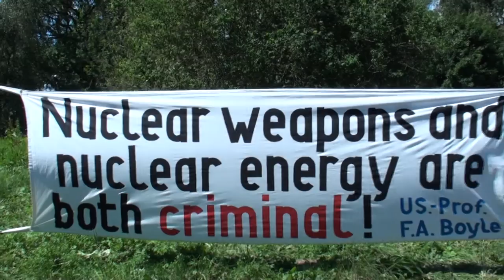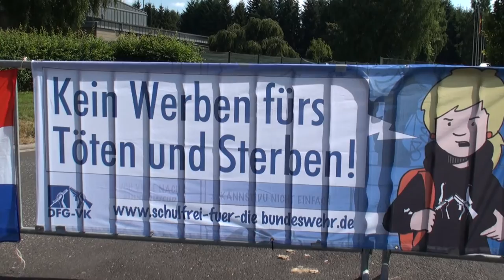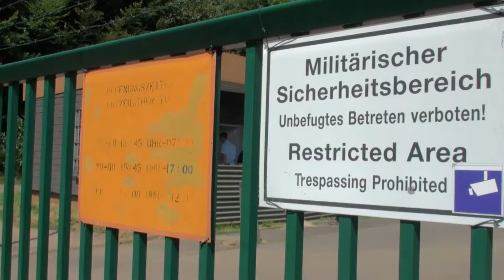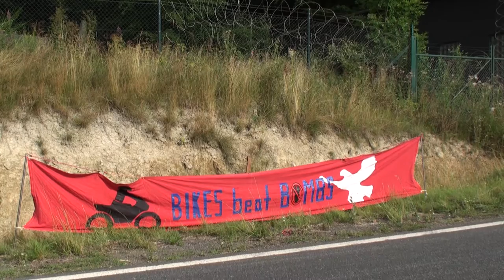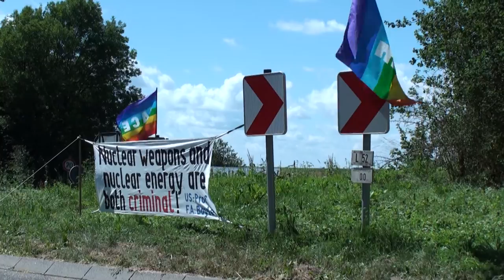Abrüstungsinstrumente - Rhythm beats Bombs / 24h Musikblockade in Büchel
Am 11. August 2013, um fünf vor zwölf (dem aktuellen Stand der Doomsday Clock) starteten die Protestaktionen vor dem Haupttor des Fliegerhorstes Büchel mit einem Auftaktkonzert der LEBENSLAUTE. Danach bewegten sich die Menschen  zu den weiteren Toren, um alle 6 Tore 24 Stunden lang zu blockieren.
In Büchel/Südeifel sind die letzten ca. 20 in Deutschland verbliebenen Atombomben der USA stationiert. Im Koalitionsvertrag von 2009 heißt es, die Bundesregierung werde sich für den Abzug dieser Atomwaffen einsetzen.
Die tatsächliche Politik der Bundesregierung aber steht dazu im krassen Widerspruch: Im Mai 2012 gab sie dem Verlangen der USA nach Modernisierung der in Büchel gelagerten Atomsprengköpfe nach -- nun ist der Bau neuer Bomben geplant. Wir fordern die Bundesregierung auf, sich an ihr ursprüngliches Versprechen zu halten und sich darüber hinaus für den Verbot aller Atomwaffen einzusetzen.